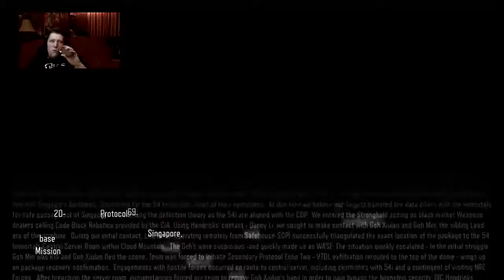....bo3 story part 2 (Part 4)